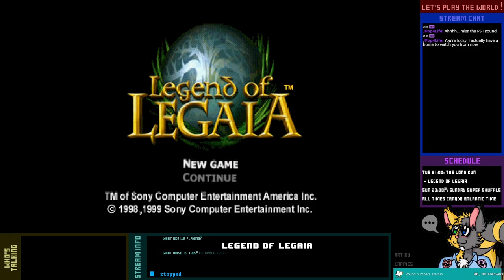Let's Play Live! - Legend of Legaia - 3-1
With three Genesis Trees awakened, the Mist has dissipated in the valley enough that we should be able to get into the Mist Generator and take it down.